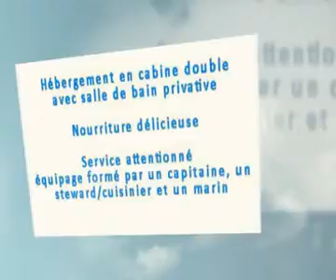Présentation des croisières à la Cabine - Sailndream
Tout les descriptifs de la croisière à la cabine sur notre
Partez découvrir les plus beaux endroits du monde à bord d'un luxueux catamaran !
Croisière dans une cabine avec salle de bain privative et un équipage à votre disposition.